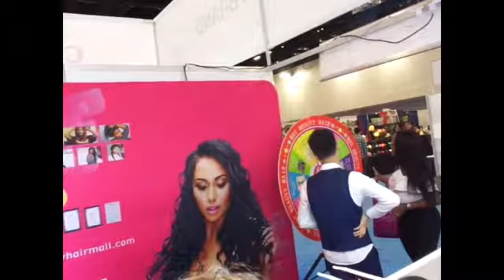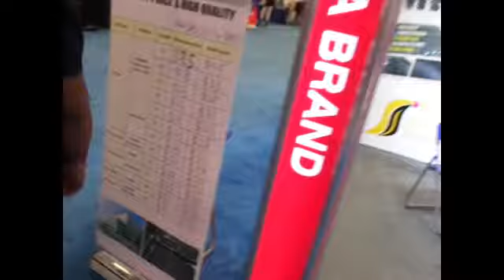Day after Mayweather vs McGregor Fight! Event of the year!! Business time and DJ FOR THE DAY!!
Vlogs, vlog, epic, expo, business, music, dj, family, asia, shirt, business, logan paul, jake paul, team 10, networking, fun